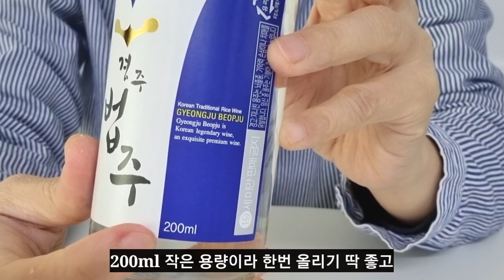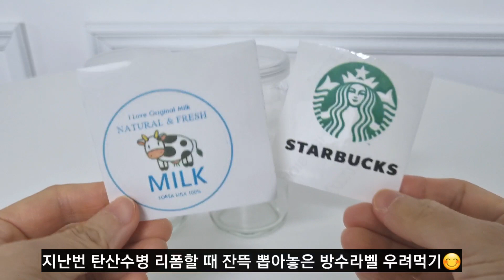술과 컵을 200%활용할 수 있는 법주 원컵 활용 아이디어!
저는 명절에 법주 원컵을 사용해요.
식구가 많지 않고, 술을 잘 먹지 않아서 200ml
용량이 딱 적당하고, 병이 아닌 컵으로 되어있어
옮기지 않고 직접 따르거나 마시기도 편해요.
또한 뚜껑이 있어 음료컵이나 보관용기로 사용하기
좋아 1년 내내 정말 잘 쓰는 데일리컵이랍니다😊
꼭 술을 마시는 용도가 아니더라도 생강술을 만들거나
청소용으로 남은 술을 활용할 수 있으니 활용도 만점~"

제품의 구매와 활용에 모쪼록 도움이 되길 바라며
영상 즐겁게 봐주세요~!!
감사합니다^^

쿠팡 파트너스 활동을 통해 링크를 통해 구매가
이루어지면 일정액의 수수료를 제공받습니다"

■음악 정보
♪무지개밥(Rainbow Rice) - 너를 만나는 날